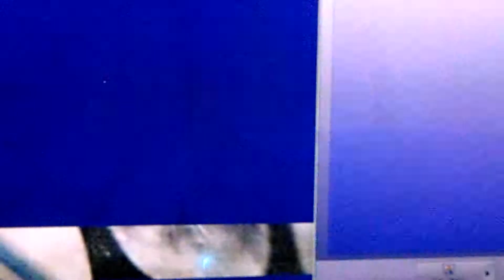In the jail house now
Me being in the jail house now